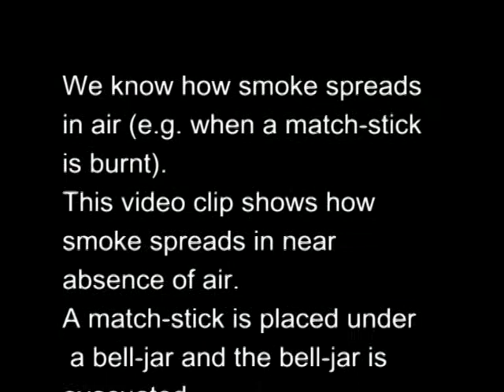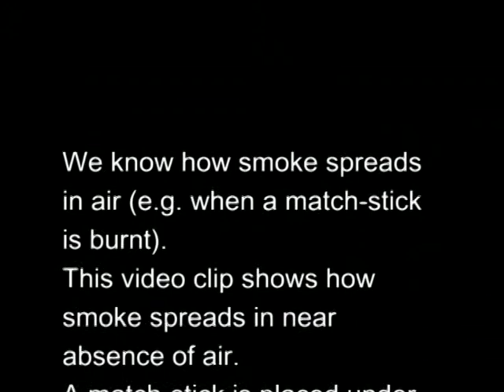Heat and Temperature.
We know how smoke spreads in air (e.g. when a match-stick is burnt).
This video clip shows how smoke spreads in near absence of air.  A
match-stick is placed under a bell-jar and the bell-jar is evacuated.
Sunlight is focused on the match-stick, causing it to burn.  Do try to
predict the smoke pattern before watching the clip.  This clip is a
supplement to High School Science module titled Heat and Temperature.